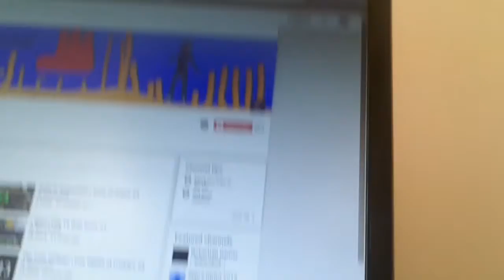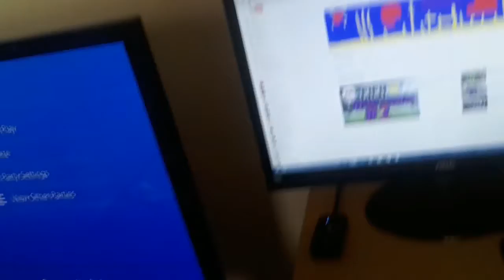Vlog 20 subs